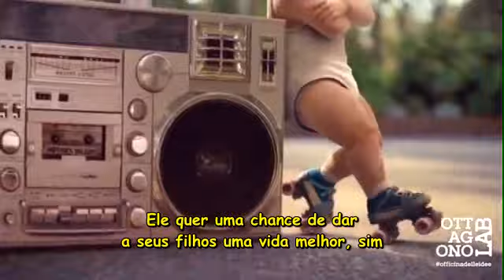Hello Brother Louis Armstrong 02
Buon Natale Buon Anno